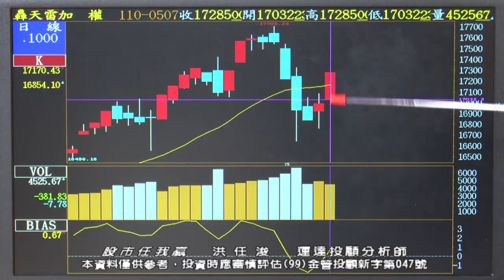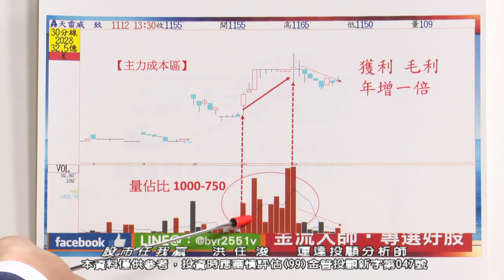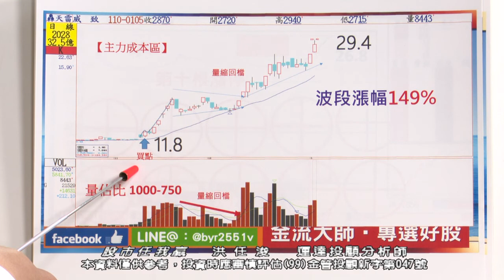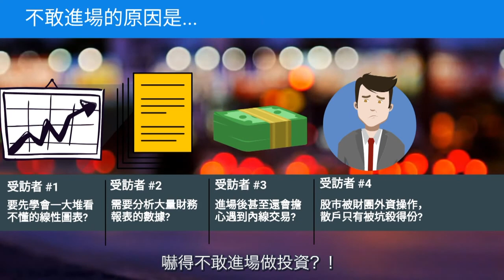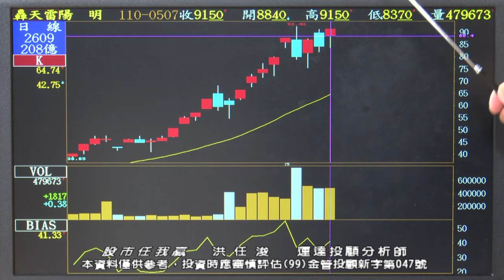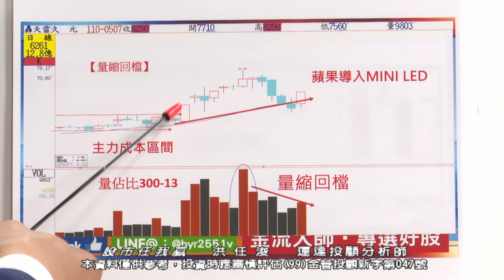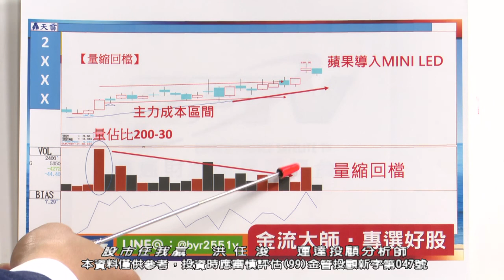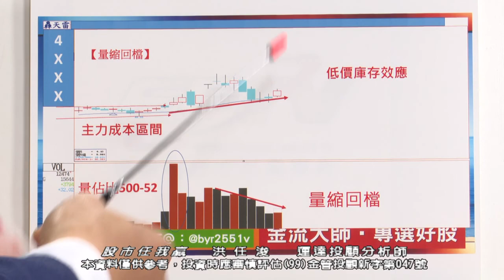20210508 1100 洪任浚 股市任我贏